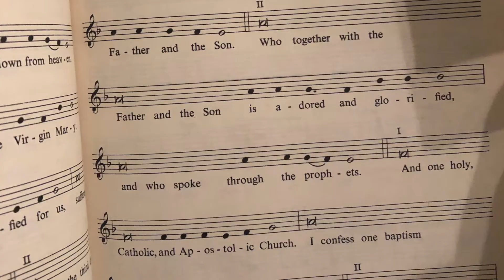Mass Music Field Study 2019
RELS 256-Cait Sackman-Corpus Christi Feb 10, 2019 Fifth Sunday in Ordinary Time Rev. Daniel O'Reilly